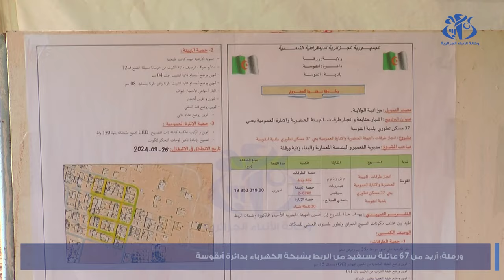ورقلة: أزيد من 67 عائلة تستفيد من الربط بشبكة الكهرباء بدائرة أنقوسة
ورقلة(وأج)- استفادت نحو 67 عائلة موزعة على عدة أحياء سكنية بدائرة أنقوسة، ولاية ورقلة، اليوم، بعملية ربط بالشبكة الكهربائية، في إطار برنامج تنموي شامل، يستهدف فك العزلة على سكان المناطق الريفية للولاية، إضافة إلى إعطاء السلطات المحلية إشارة انطلاق مشاريع تنموية أخرى بهدف تسهيل الحياة اليومية للمواطن